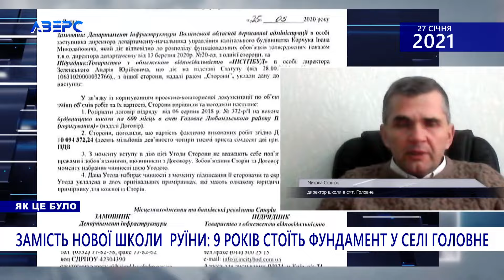ОБ’ЇЛИСЯ БЛЕКОТИ. ВУЛИЧНИЙ ТРАВМАТИЗМ. ЕПІДЕМІЯ ТУБЕРКУЛЬОЗУ